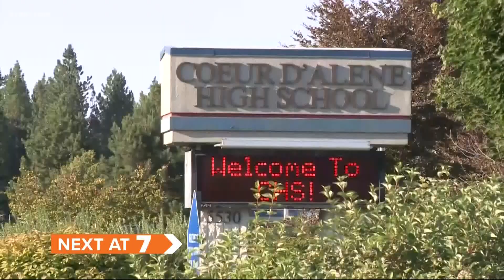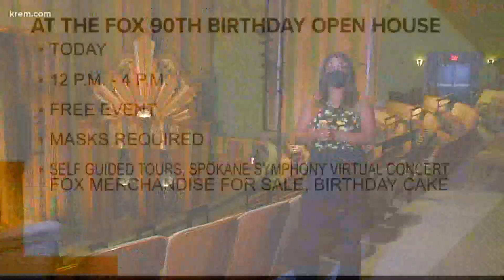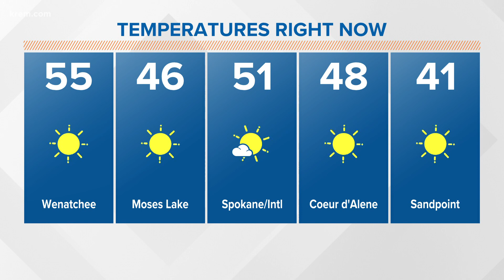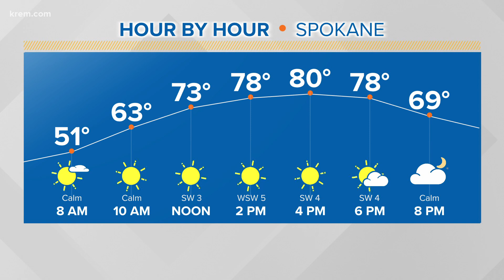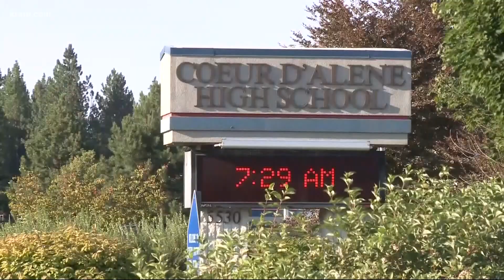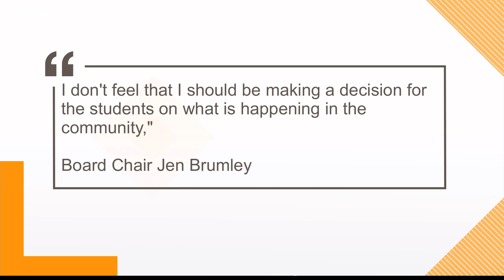Up with KREM 7 a.m., Sept. 3, 2021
Watch Up with KREM for Friday, September 3, 2021.